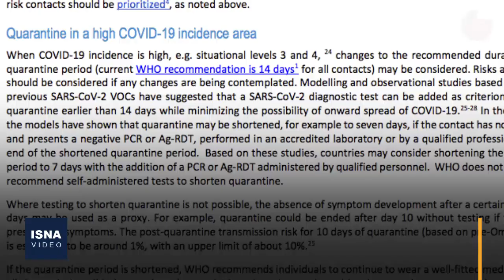اصرار ستاد کرونا به پنج‌روزه بودن قرنطینه اُمیکرون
معاون درمان وزیر بهداشت گفته ۵۷ دانشمند برجسته در کمیته علمی ستاد کرونا تأیید کرده‌اند که پنج روز قرنطینه برای مبتلایان اُمیکرون کفایت می‌کند؛ این در حالی است که سازمان بهداشت جهانی به طور کلی بر قرنطینه ۱۴ روزه برای ابتلا به این سویۀ کرونا تأکید دارد. این سازمان می‌گوید قرنطینۀ مبتلایانی که تست کرونا نداده‌اند، می‌تواند ۱۰ روزه باشد و تنها برای افرادی که تست منفی دارند می‌تواند تا هفت روز کاهش یابد.